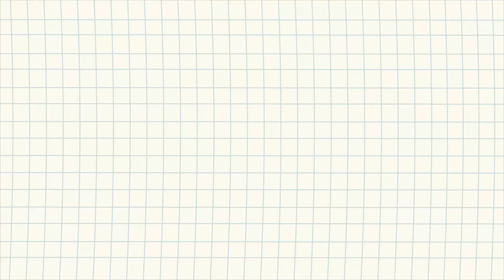How Not to Age | Book Club #5 | Changing Your Genetic Destiny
📚 Welcome to our How Not to Age book club session #5, where we unlock the mysteries of Epigenetics in Aging! 🌟 Today, we embark on an enlightening exploration of epigenetics, a cornerstone in the science of aging and longevity that illustrates how our environment and choices can rewrite the script of our DNA.

🔬 This session will guide us through the transformative research and concepts that illuminate the epigenetic landscape. From the impact of lifestyle on gene expression to the potential reversibility of aging, we're diving deep into the mechanisms that allow our genes to interact dynamically with our environment.

💡 Ideal for health aficionados, avid learners, or anyone intrigued by the power of science to influence our health and aging process, our discussion is set to spark curiosity and inspire.

🍏🥦 We'll also discuss actionable insights – the ways in which nutrition, exercise, and other lifestyle factors can mold our epigenetic markers for better health outcomes.

📘 Bring your insights, questions, and any thought-provoking observations you wish to share with the group.

👍 Enjoying our deep dives into the science behind aging?

💬 Drop a comment sharing your most intriguing discovery about epigenetics, or reflect on how this session has reshaped your view on aging.

📅 Save the date and join us bi-weekly for another session of discovery and discussion. We're excited to have you with us!